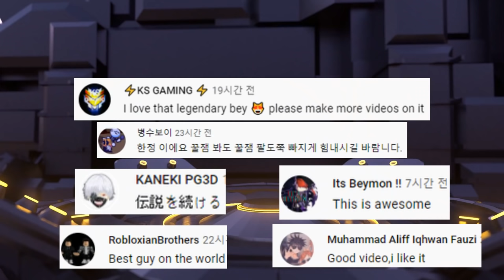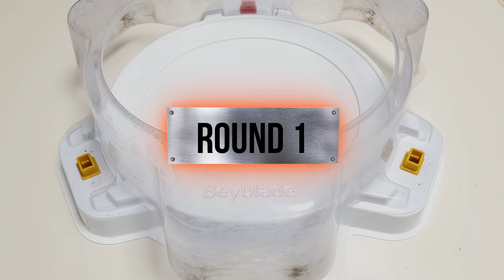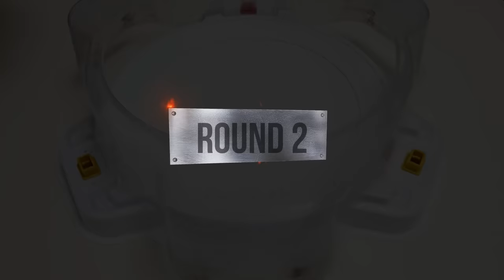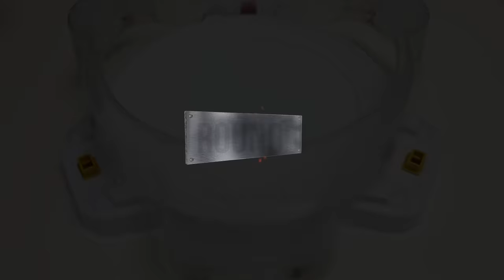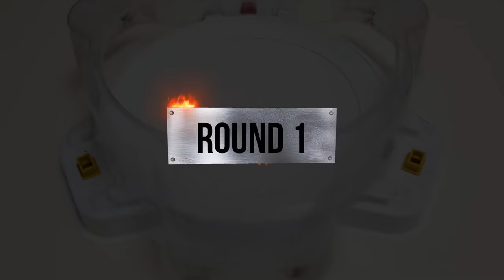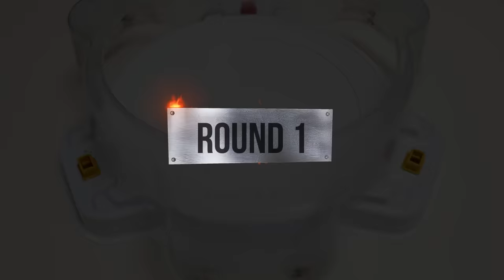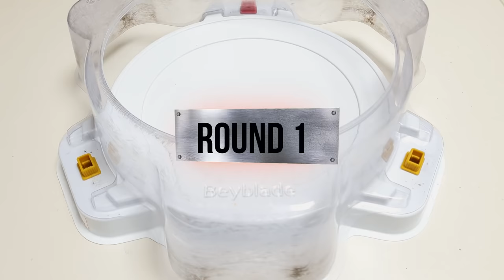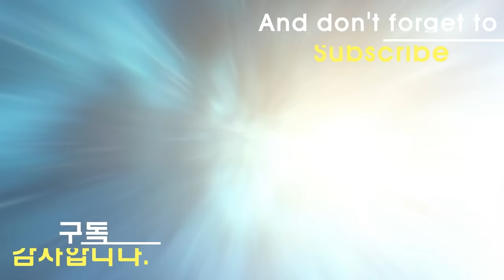【Wild Wyvern VS ALL Season 1】 marathon battle Beyblade Burst DB 베이블레이드 버스트 와일드 와이번 VS 시즌1 마라톤배틀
Beyblade Burst marathon battle  【Wild Wyvern VS ALL Season 1】
subscription like

베이블레이드 버스트 와일드 와이번 VS 시즌1 베이블레이드 버스트 마라톤 배틀을 해보겠습니다.